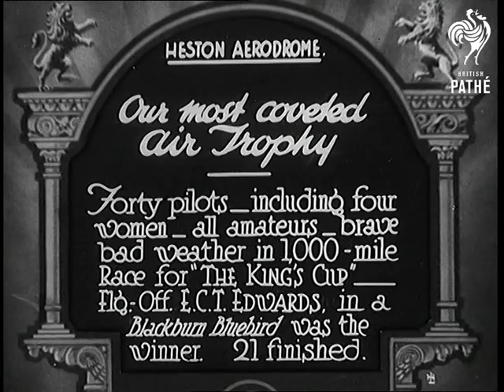Our Most Coveted Air Trophy - Version B (1931)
Full title reads: "Heston Aerodrome. Our Most Coveted Air Trophy. Forty pilots - including four women - all amateurs - brave bad weather in 1,000 mile race for 'The King's Cup' - Flg-Off E C T Edwards, in a 'Blackburn-Bluebird' was the winner. 21 finished."

Heston, Middlesex.

MS of man dropping chequered flag to start aeroplanes off in race. Various shots of biplanes taking off.

CU of various competitors climbing into cockpits of planes.

More shots of planes taking off.

Winning plane lands and people crowd around it.

MS of man speaking surrounded by crowd  - he presents the King's Cup trophy to Flight Officer Edwards.

N.B. Two different versions of this story - different angles and different shots.
 FILM ID:861.13